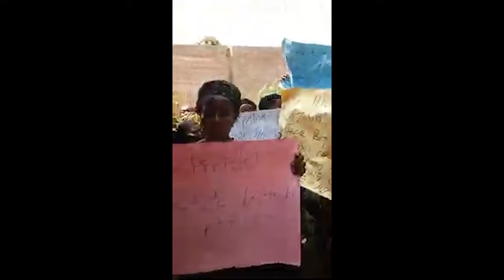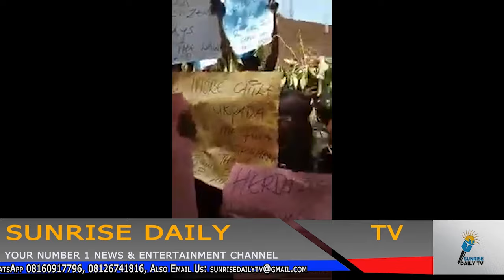Cross River On Fire, Heavy Shooting As Women Match Out Against Fulani Herders; IPOB Warn Warn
Fulani crisis in Cross River State